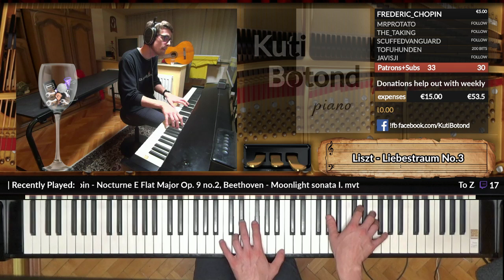Liszt - Liebestraum No.3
Watch Boti play on livestream:
Twitter - News about progress on works, stream upgrades, Twitch changes, and anything relevant ...
Facebook - Cherry picked stuff from above, with maybe more pictures of Boti.